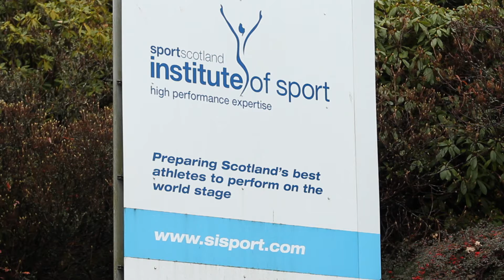YOUNG SPORTSPERSON Sports Awards 2013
Producer: Ian Crawford
Director / Cam / Edit: Paul Russell
ANW Music licensed by content producers, Trinity Mirror / Daily Record / Media Scotland.